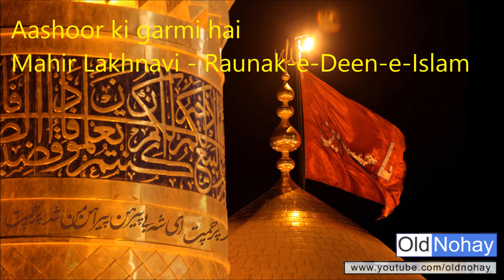ASHOOR KI GARMI HAI - Qadeemi Nauha - Janab Fazil Lucknowi, Raunak e Deen e Islam, Lucknow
Aashoor ki garmi hai - Old nauha from Lucknow
Poet: Janab Fazil Hussain Naqvi Lucknowi
Recited by: Janab Fazil Hussain Naqvi Lucknowi
Anjuman:  Raunak e Deen e Islam, Lucknow
ImaaN ke ujaale haiN, Aashoor ki garmi hai
Shabbir ki qismat hai, aur goad ke paale haiN

YahaN dil taho baala hai, wahaN Jaan ke laale haiN
Shabbir zaifee meiN Akbar ko sambhaale haiN

Jis tarha koi chaahe, ghar loot le pyaasoN ka
Jalti hui reiti par,sab chaahne waale haiN

Abid ko koi deikhe, darbar meiN Koofe ke
Beirdi ko uthaaey haiN, Zanjeer sambhaale haiN

Suljhaya tha Laila ne, uljhi hui zulfoN ko
Phir maut ne aey Akbar, bal geisuoN waale haiN

Deikho to Ali Asghar, aaghosh meiN Baba ki
Kya kaaNpte haatoN se Ummat ko sambhaale haiN

Be'faiz zamaane se, kya usko gharaz koi
Ab Fazl* ki duniya ke Shabbir ujaale haiN